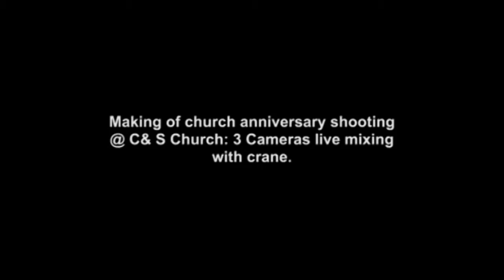MAKING OF CHURCH ANNIVERSARY AT C&S CHURCH (BOLLY G MEDIA)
3 CAMERA ON SET WITH CRANE : DIRECTED AND EDITED BY BOLLY G MEDIA